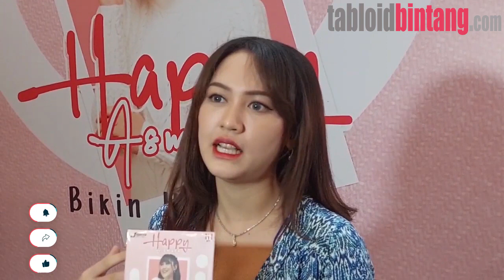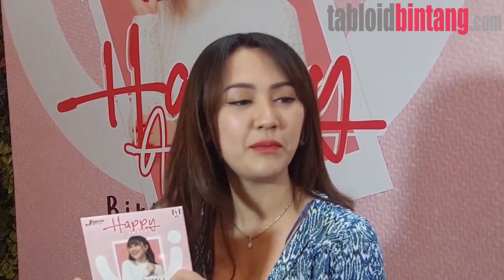BERKAT TIKTOK, KARIR HAPPY ASMARA MENDADAK MELEJIT - UPDATE BINTANG